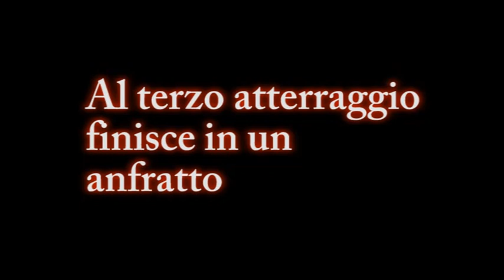La storia di Philae dal distacco da Rosetta alla sua ibernazione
Philae ha avuto una storia molto complicata. E' rimbalzato due volte sulla superficie della cometa, poi è atterrato vicino ad un masso. Tuttavia è riuscito a realizzare gli esperimenti e a perforare la cometa. Il mio video riassume tutto ciò